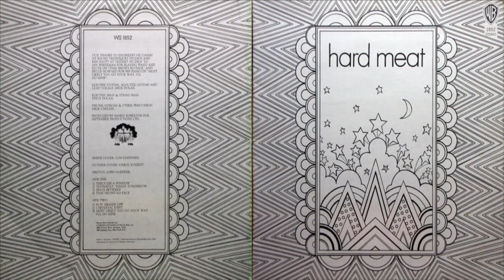HARD MEAT - Run Shaker LIfe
HARD MEAT*
Album - HARD MEAT (1970)
UK